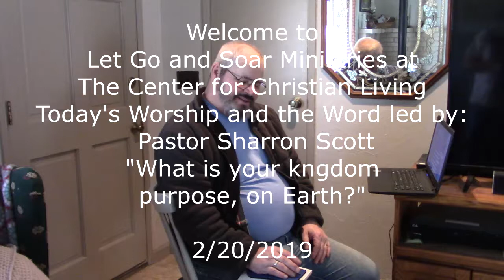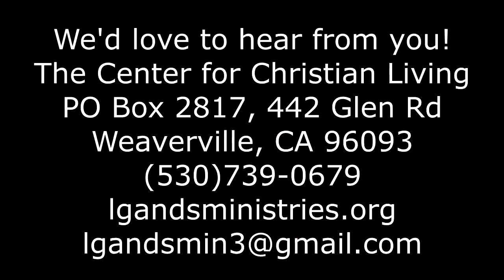2-20-2019 Pastor Sharron Scott Kingdom Purpose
Pastor Sharron Scott prompts the question: What is your Kingdom Purpose on Earth?